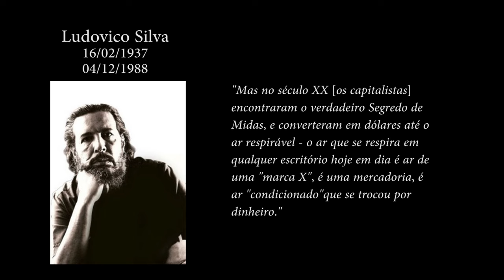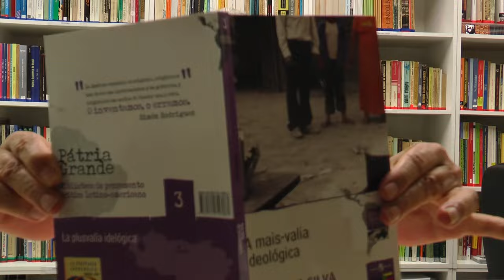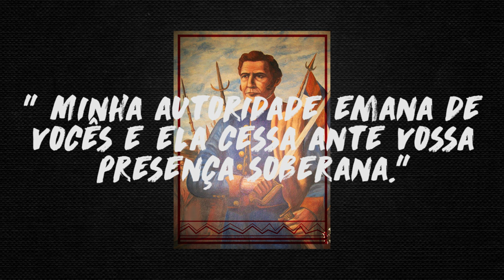Programa Pensamento Crítico - A questão da Nação ( E156)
Programa de análise da conjuntura brasileira e latino-americana, produzido pelo Instituto de Estudos Latino-Americanos, com a participação de Elaine Tavares, Nildo Ouriques e Antônio Risério. Nesta edição debatendo o tema da Nação.